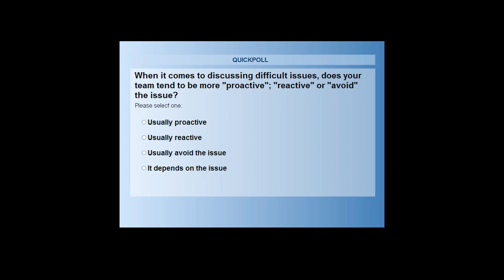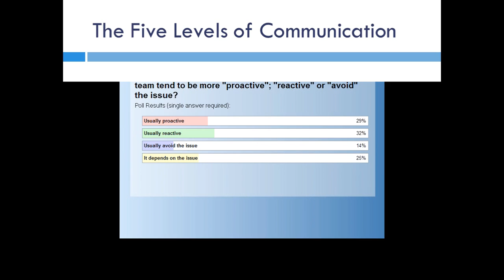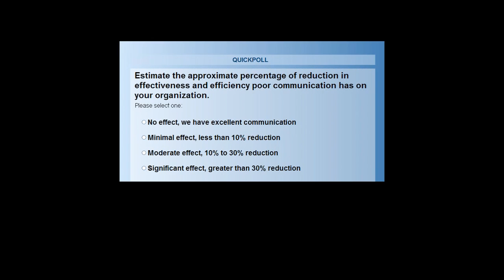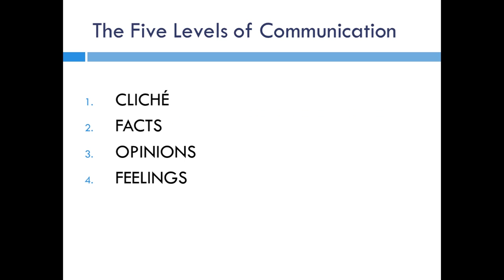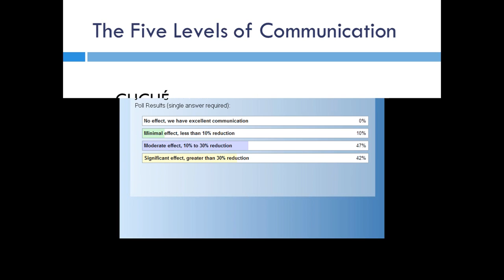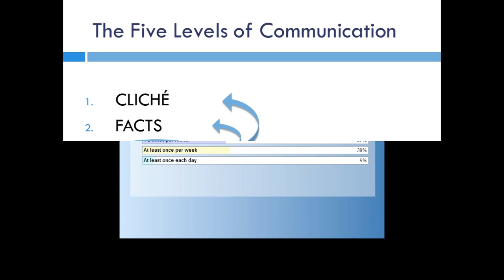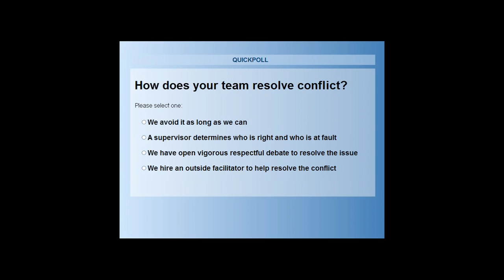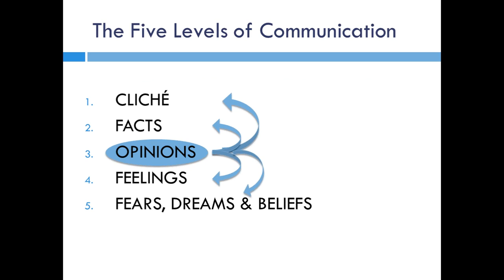The 5 Levels of Communication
Dave McAuley of Summit Leadership discusses how communication is the connecting point between team members and for a team to function at it's best, good communication is essential. Team leaders who understand the Five Levels of Communication are much more effective in getting their team to work well together.